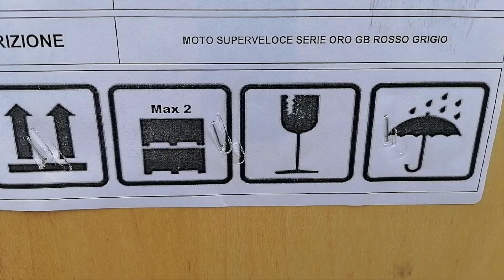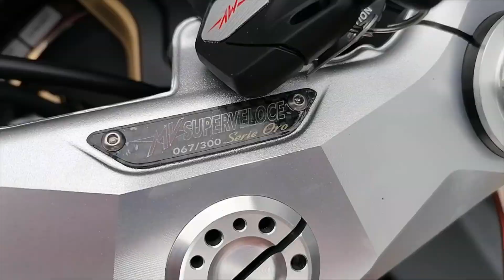MV Agusta Superveloce Serie Oro uncrated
2020 MV Agusta Superveloce Serie Oro uncrated. Only 300 made worldwide!